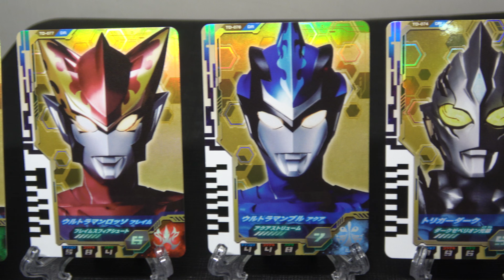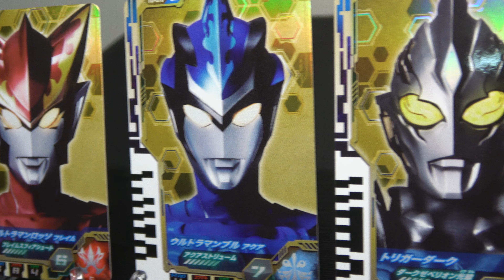Ultraman Decker Cards (Ultra Dimension Card EX New Generation Heroes 02) 4K Sony FDR-AX40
✅Card Name: Ultraman Decker Cards (Ultra Dimension Card EX New Generation Heroes 01) | Ultraman
✅Card Rarity: Ultra Rare Gold
✅Card Version: Japanese Version
✅Camera/Video Recording: 4K Sony FDR-AX40